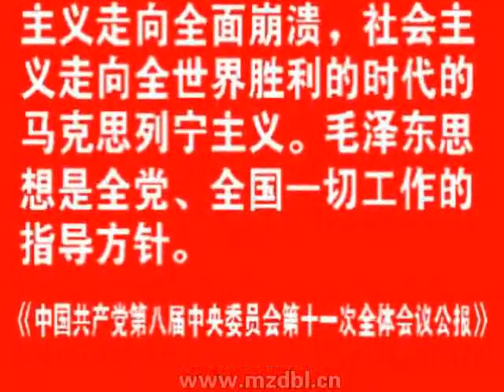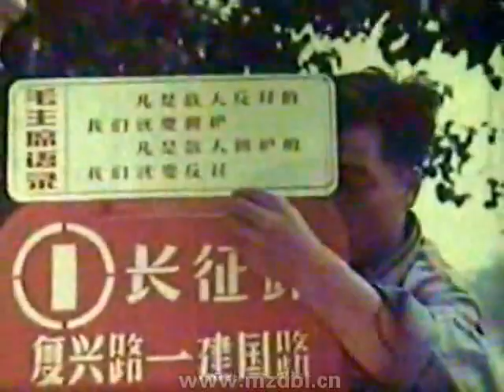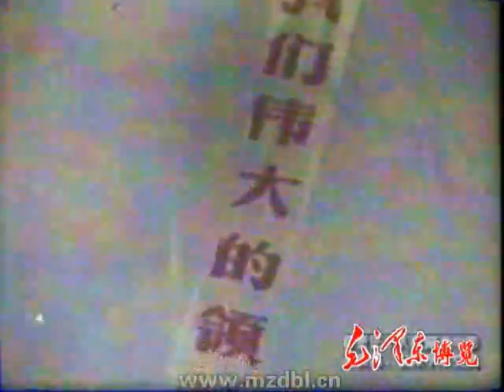04毛主席是我们心中的红太阳